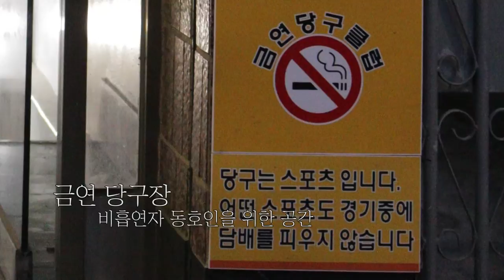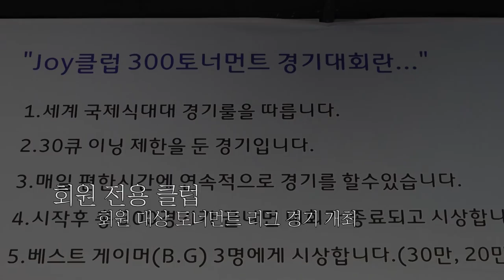조이 당구장 JOY Billiard Club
서울시 서초구 방배동에 위치한 국제식 대대 금연당구장, 조이당구장입니다.
프로선수 직영 당구장으로 회원대상 토너먼트 경기 / 강습이 진행되고 있습니다.

Joy Billiard Club
B1 7, Bangbae-ro 15-gil, Seocho-gu, Seoul, Korea
Non-smoking club
Billiard tournament play
under the direct management of professional billiard player
Billiard lesson is available.